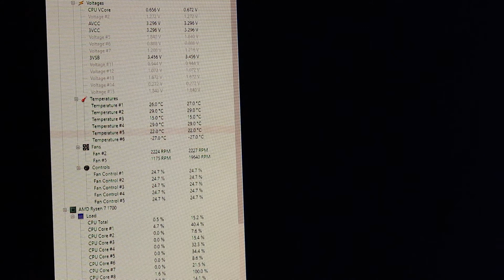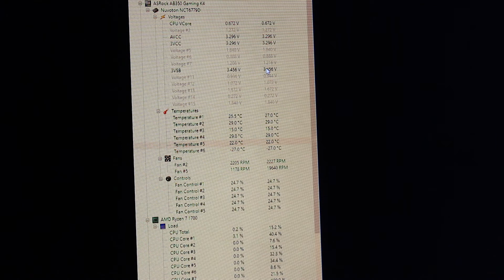DEEPCOOL CAPTAIN 240EX AM4 WATERCOOLER UNBOXING AND INSTANTIATION GUIDE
Watercooling my ryzen r7 1700 PC using the deepcool captain 240ex , unboxing it and showing how to install the cooler on the AM4 socket.